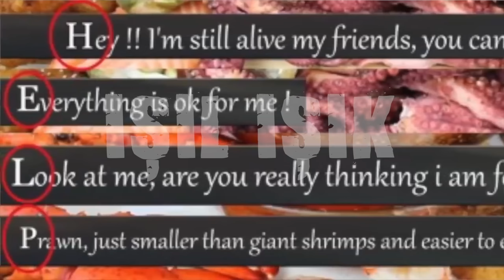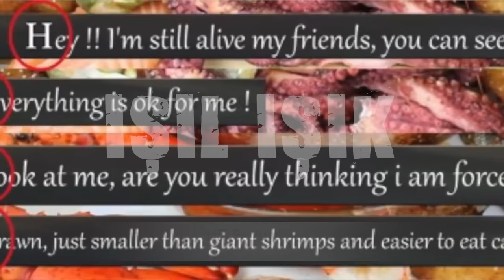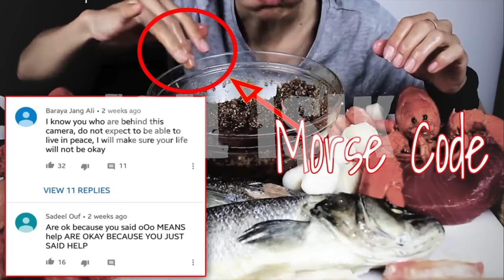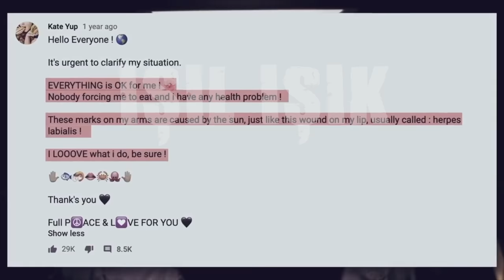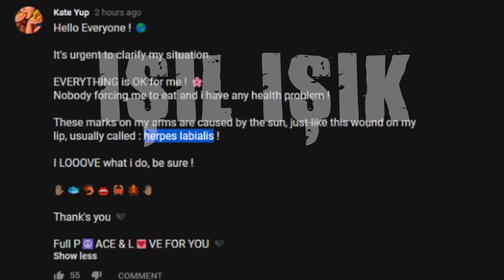KATE YUP: SENELER SONRA VİDEO YÜKLEDİ ⚠️ Kaçırıldığı düşünülen ASMR youtuberı videosundaki gizemler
Rehin mi tutuluyor, yemek yemeğe mi zorlanıyor, kaçırıldı mı derken kayıplara karışan ve 3 senedir haber alınamayan Kate yup geri döndü! Videosunda başının dertte olmadığını hatta etrafında kimse olmadığını söyleyen asmr mukbang youtuberı bu söylediklerinin tam tersi gizli mesajlar ve videodaki ilginç arka plan sesleri ile yine kafaları karıştırdı... Video sonunda yorumlarınızı mutlaka bekliyorum!
Luv u, all! 👻 ❤️️  Not: Video eğlence amacıyla hazırlanmıştır 😊

BTC: 374FEU8FxmkS6Zoycj79ymQYm2viwngL33
ETH: 0xd28ffebb73ee92bf12f5f2557e071a2d2c02f77d
Doge: DAmcddPrQNcbecabbJgx5ccSGQfrrSFDhX